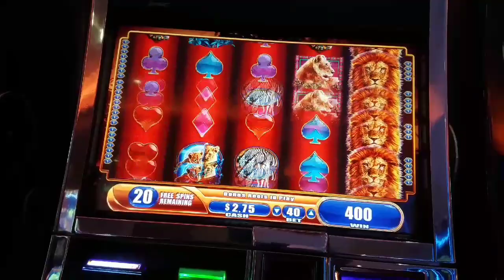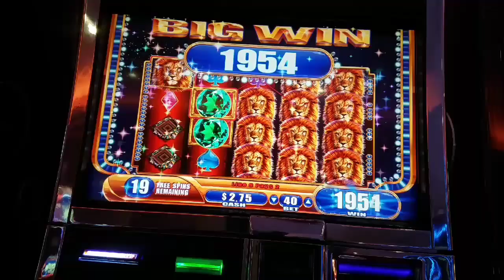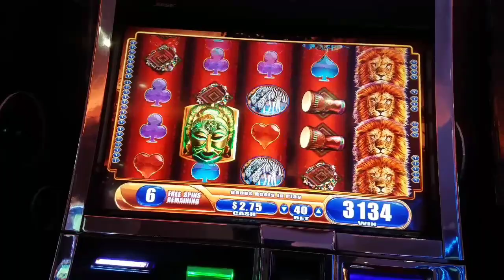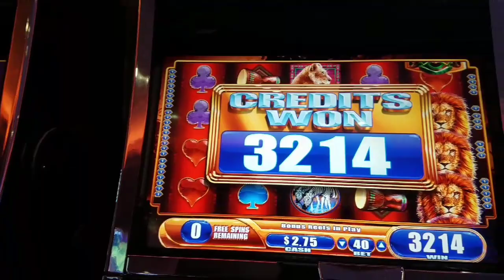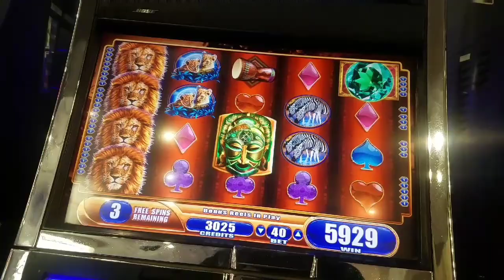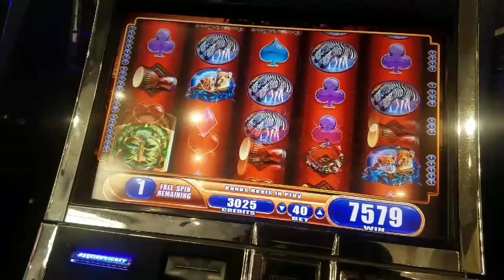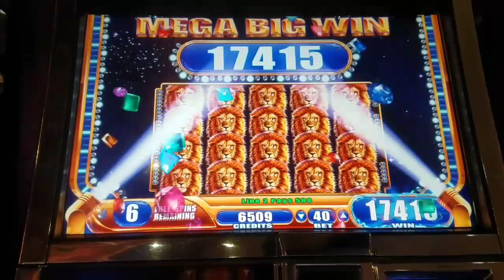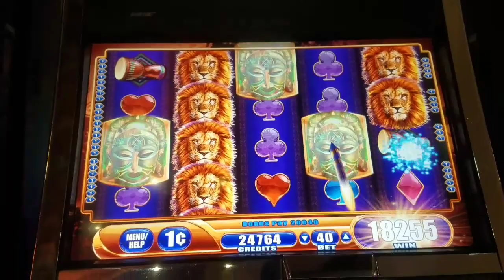KING 🦁F AFRICA 💥💰💸